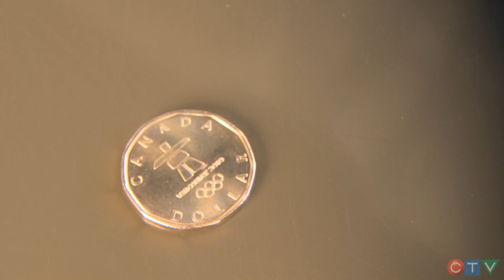CTV Believe - Lucky Loonie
Meet the people responsible for adding a little luck to the Richmond Oval. CTV British Columbia Olympic Believe campaign